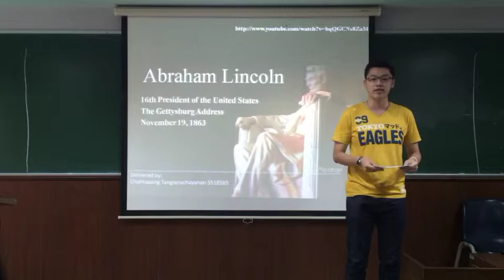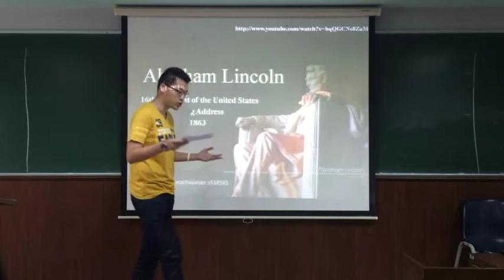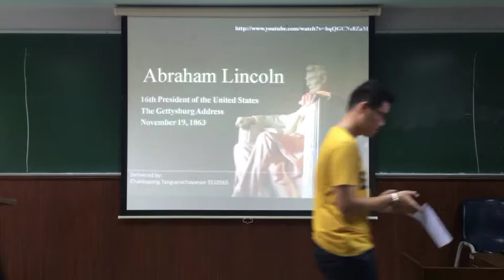3/2013 Jay as "Abraham Lincoln"